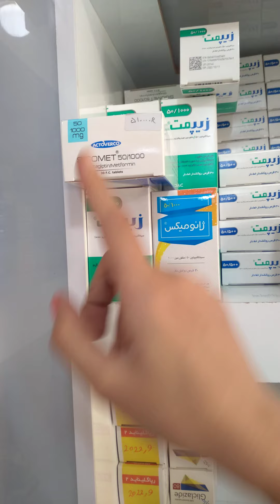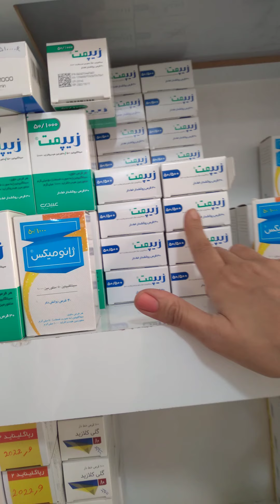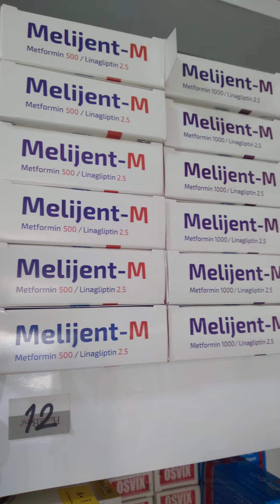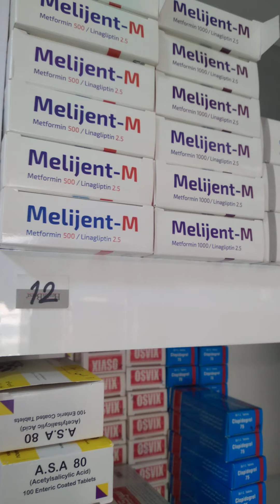آموزش داروخانه (3)